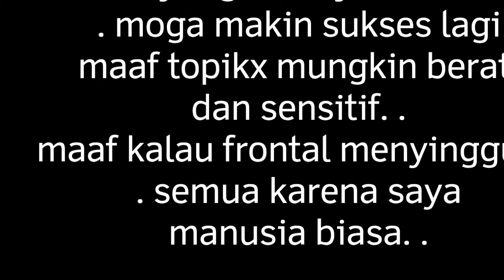Makanan fitness murah apa mahal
Subscire kalau mau tau lebih lanjut soal dunia fitness

Kita RVN Fitness *(Ryan Vivian Fitness) penyedia jasa  Personal Training Online/offline .
Natural Aesthetic Bodybuilding ,powerlifting , women Muaythai padding offline , Basic Functional prehab

Semoga kalian  Selalu menjadi sehat karena sehat adalah yang utama.karena sehat tidak selalu bisa di beli jika sudah sakit
,selalu action karena hasil datang dari action bukan dari rebahan doang.perhatikan makan,latihan,dan tidur kalian biar lebih produktif

Mau jadi Client kami?

follow socmed lain di
Join Komunitas RVN Fitness ID untuk di pandu lanjutan soal program program kami
Saya untuk sekarang bekerja sebagai PT freelance

Kita *(Ryan Vivi) bisa ngajar Personal (cewe cowo private)di gym anda/ rumah anda/kantor anda..Group dance muay thai .dance basic .

info lebih lanjut bisa hub
Instagram : RVN Fitness Id ( rvnfitnessid)
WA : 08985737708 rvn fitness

Youtube  channel aku yang lain
NETSLUMP(Danzbase)
 /RYANRICKYW (About me,Game Reaction  tech anime vlog,)
/vivipuffy (makan game horor vlog)
/ RVN Fitness (FITNESS)/
CZM (Comfort Zone Movement) Dance